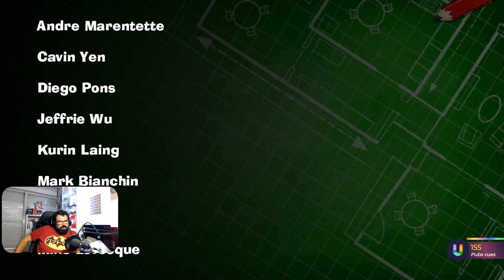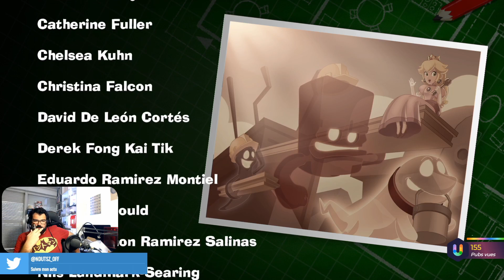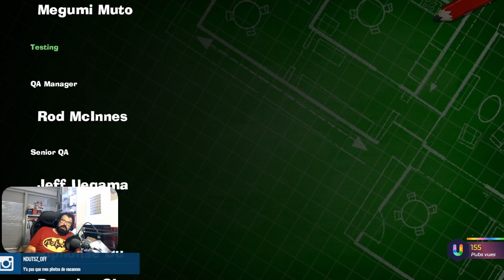👻👻 Luigi's maison 3 👻👻 #16 FINALE / LE ROI BOO, ETAGE 16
On commence le Gameplay / Let's Play sur Luigi's Mansion 3 (Switch) en français. On decend visiter les sous sols de l'hotel.